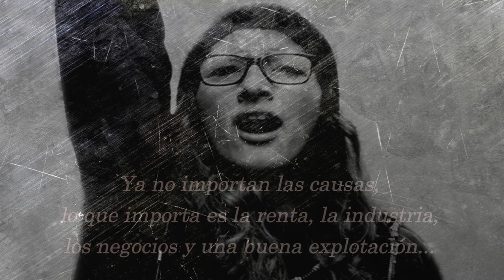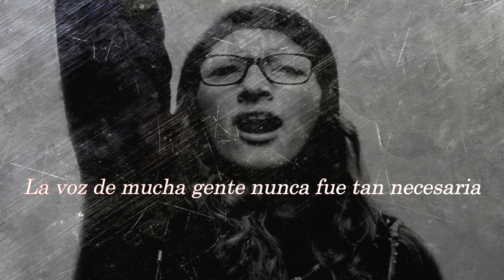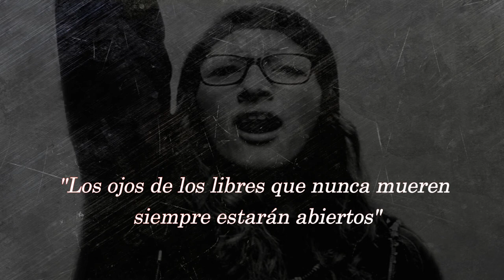DOCTOR KRÁPULA FT. AHMED EID FROM BUKAHARA ► NO DISPAREN ♫ (Lyrics - letra)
♣ DOCTOR KRÁPULA FT. AHMED EID FROM BUKAHARA - NO DISPAREN ♣
Subtitulado por: Recóndita Letra

Artista: Doctor Krápula
Artista: Ahmed Eid from Bukahara
Fecha de lanzamiento: 2020

Photo by Darwin Laganzon (madartzgraphics)